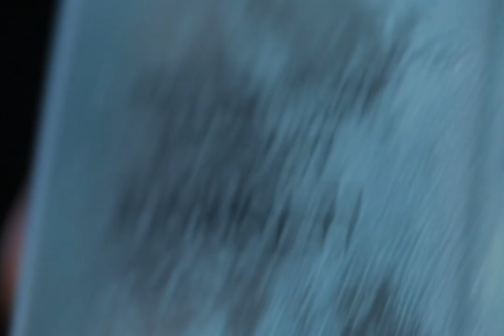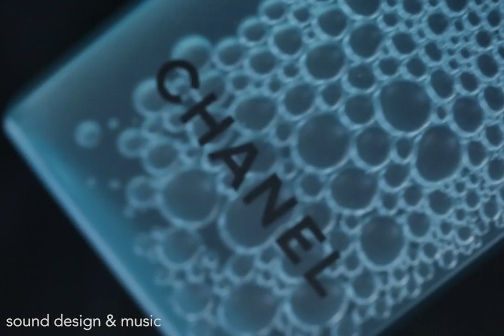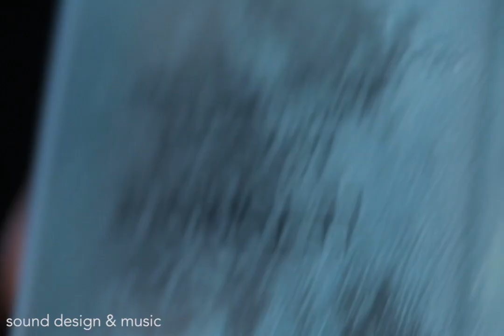How to Film Macro Product B-Roll | Behind The Scenes | Tripod Only | Chanel Advert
Here is a behind the scenes look at how I filmed a smooth macro product b roll cinematic sequence for a Chanel advertisement using only a tripod, canon, and 100mm macro lens.

My Microphone

My Camera Body

100mm Macro Photography Lens

My Video Camera Body

Video Camera Body With A lens

My Vlog Camera